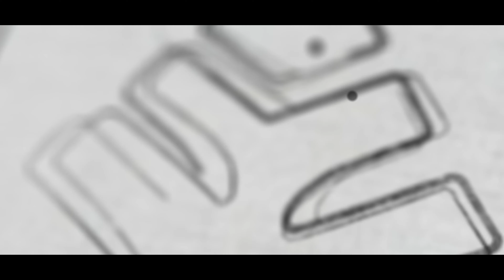മറ്റുള്ളവർ എന്തു വിചാരിക്കും? | ENTRANCE EXAM TIPS | LK -STORIES - 36 | Xylem Learning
NEET 2022 latest news, Here Is a talk of LIJEESH KUMAR, Director - Xylem Kerala NEET 2022
NEET Preparation Tips 2023 in Malayalam: The National Testing Agency (NTA) will conduct the National Eligibility cum Entrance Test (NEET) for students aspiring to become doctors. Candidates aiming to crack NEET UG 2023 with a good score must take the preparation in Malayalam.
The NEET UG 2023 preparation tips will guide the medical aspirants to strategize the study schedule, manage time, and clear doubts that are necessary to qualify for the entrance exam.

Timestamp :
0:01 intro LIJEESH KUMAR -LK -STORIES
0:09 Entrance exam preparation strategy
0:56 Student motivation story

👋HELLO LEARNERS!!